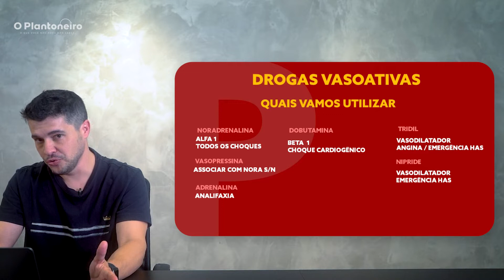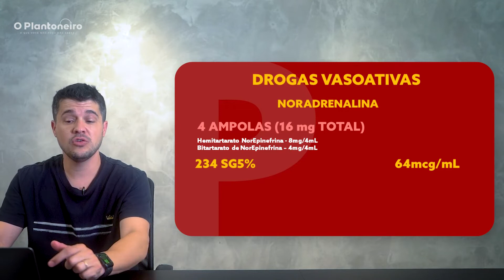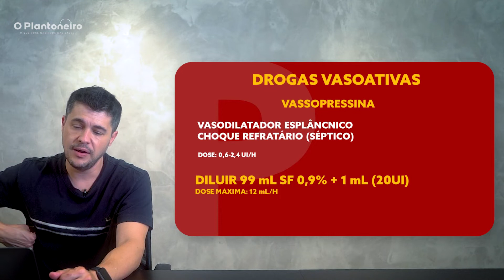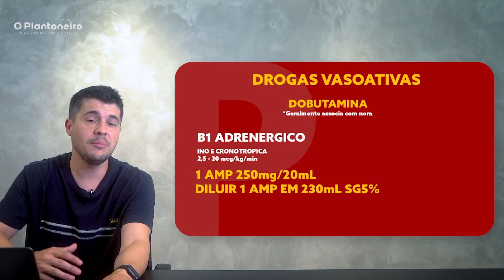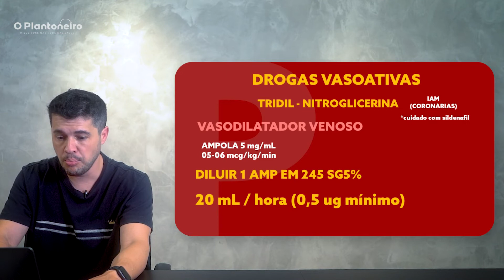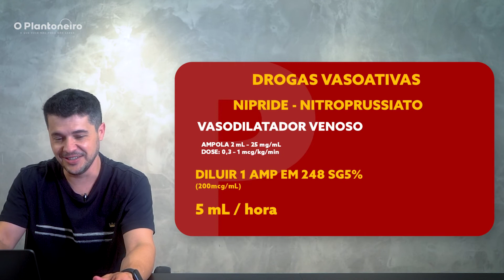Drogas disponíveis no PS que podem salvar a vida do seu paciente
Plantoneiros! Na aula de hoje você vai aprender a usar as drogas vasoativas disponíveis no PS. Conheça as drogas, diluições e deixe seu plantão bem tranquilo.
Muitos de vocês já conhecem, mas ainda não sabem como usar.

Siga nosso perfil no Instagram @oplantoneiro